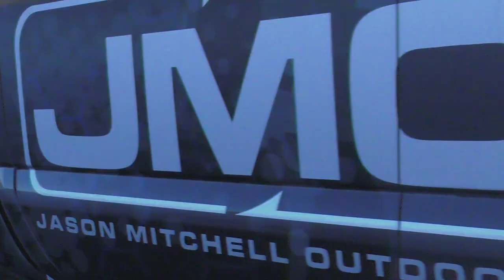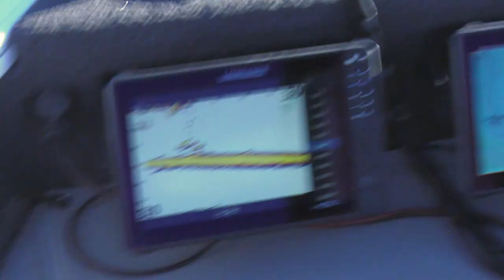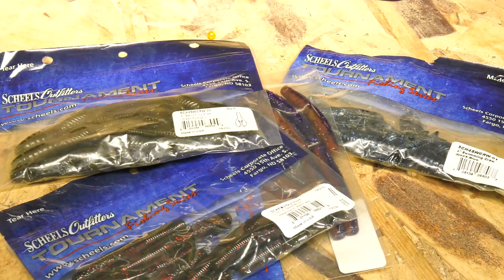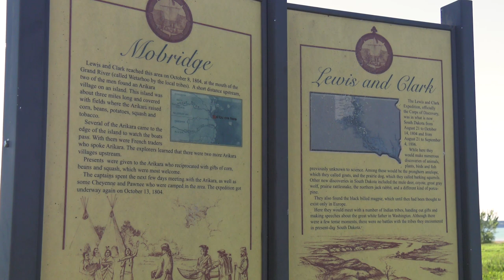Forward Facing Sonar Smallmouth Bass on Deep Structure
Late summer structure fishing for smallmouth bass on Lake Oahe, located on the Missouri River in South Dakota near Mobridge.  Aggressively jigging Northland Fishing Tackle Ripping Minnows with guide Kerry Konold.  Tips for using forward facing sonar to find bass.  Details on locations and patterns for summer smallmouth on Lake Oahe.  While walleye get much of the attention on Lake Oahe, this massive reservoir is quietly one of the Midwest's best smallmouth bass fisheries with very little fishing pressure devoted specifically to bass.  An underutilized fishing opportunity that is starting to turn heads in the angling community.